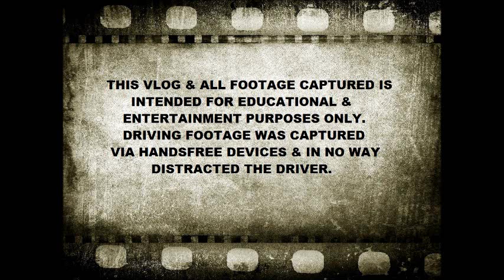OTR Trucking EP 7 ~ 34hrs are so exciting 8.7.12